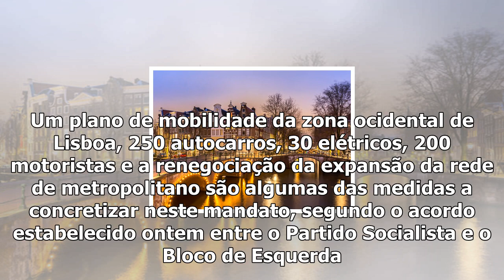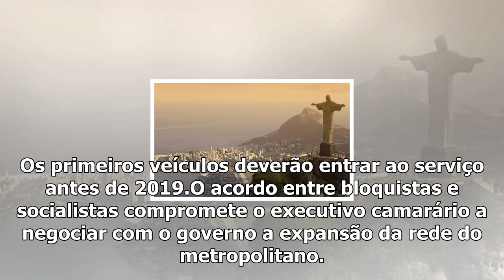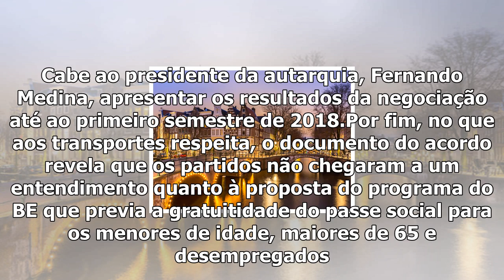Lisboa - 250 novos autocarros, reforço de carreiras e expansão do elétrico